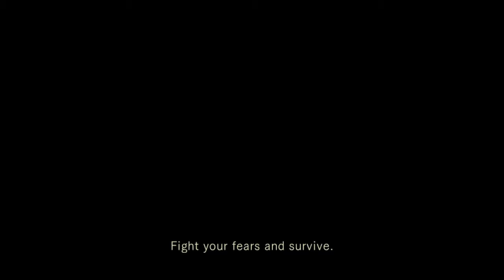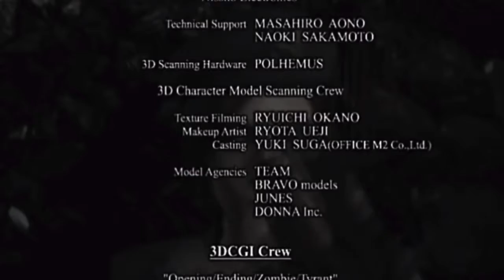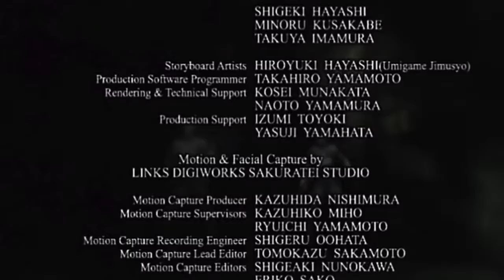Let's Play Resident Evil (Part Final)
Sic semper tyrannis

WARNING: Does not contain the best ending.